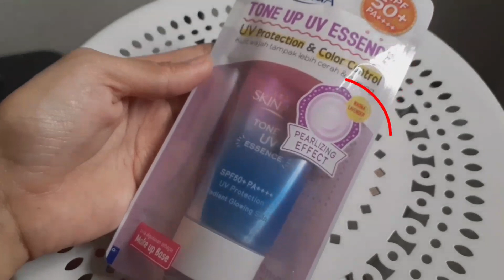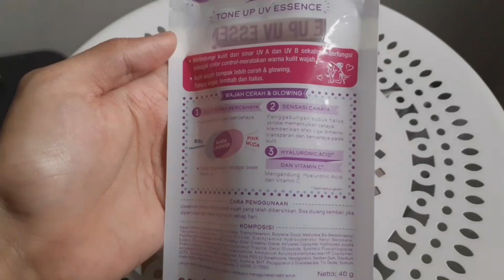Skin Aqua Sunscreen Review / Skin Aqua Tone Up UV Essence / Rekomendasi Sunscreen Terbaik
Assalamualikum dear, kali ini aku mau membahas tentang tone up cream dari skin aqua tone up uv essence. nah jadi menurut aku, ini tuh gak hanya toneup biasa loh dear, tapi juga teramsuk sunscreen terbaik untuk semua jenis kulit. yuk langsung simak pembahasannya divideo ini.

rekomendasi produk dalam video :
SKIN AQUA TONE UP UV ESSENCE